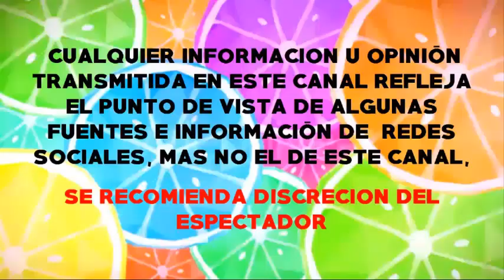Christian Chávez sorprende al aparecer VESTIDO de Drag Queen en su fiesta de cumpleaños